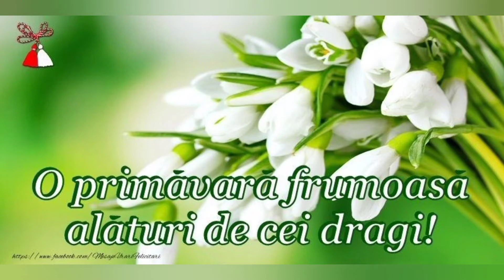Poezia 39# Ești Băiatul de pe Watsap RAGLA Martie Mărțișor Anu Plandemiei 2021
Numai Bucurii de Rai că nu-i Bai 🤗😁🙏😎💙❤️💐